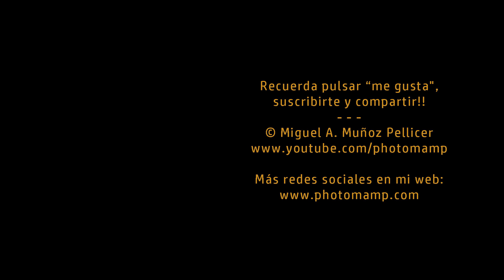Curso de foto 07: hacer fotos en Manual es mas Pro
↓ ↓ ↓ ↓  y más info aquí ↓ ↓ ↓ ↓

La portada lo dice todo (bueno, más bien lo pregunta): ¿has oído alguna vez que hacer fotos en manual es más "pro"? ¿lo has pensado?
... acompáñame en unas cuantas reflexiones al respecto. Prometo no defraudar ;)
(más a continuación...)
Recuerda que tienes el espacio de comentarios, para expresar tu opinión y/o hacer las consultas puntuales que consideres oportunas ...

Para consultas más extensas, te recuerdo que dispones de mi servicio de asesoría on-line:

... y si comentas ya es una pasada!!

Gracias !

Info sobre audio: de nuevo, el micro empleado ha sido el Saramonic LavMic (kit de mezclador de audio con micro lavalier, que puedes encontrar
Un magnifico kit de micro con mezclador (que hace funciones de amplificador de señal sin ruidos) del que, en breve, podrás ver una review con más pruebas, aquí, en mi canal.

GRACIAS !